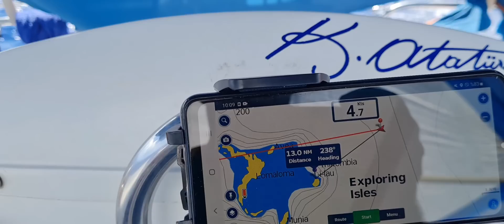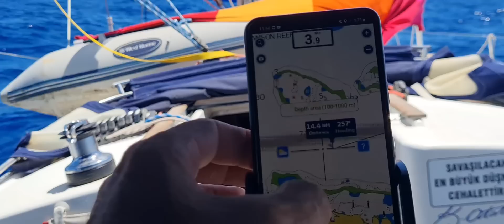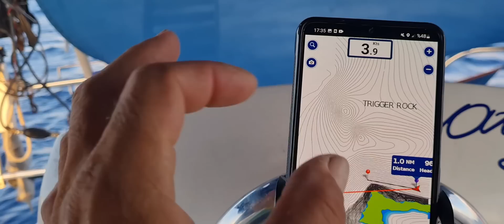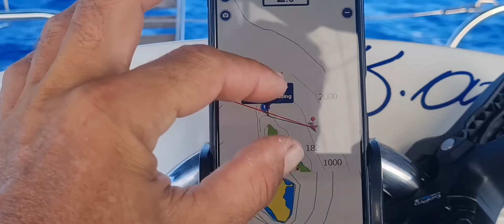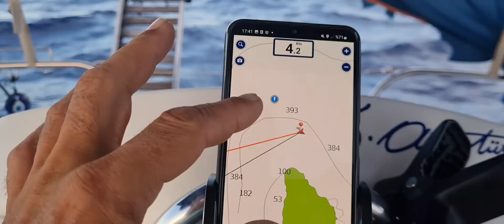Fatih Aksu Blue Horizon 219.Bölüm Muhteşem Loma Loma ve Naıra adaları.